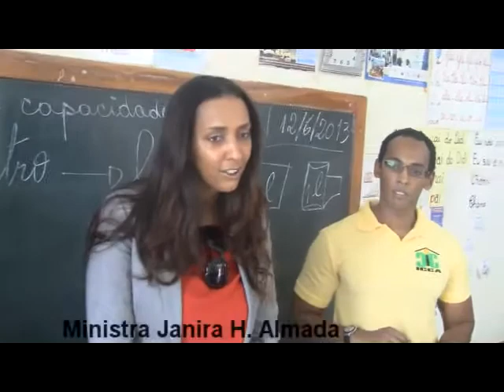Trabalho Infantil: Ministra Janira H. Almada faz abordagem na Escola Jovino Santos